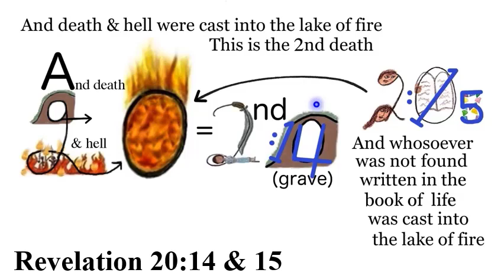P. What is